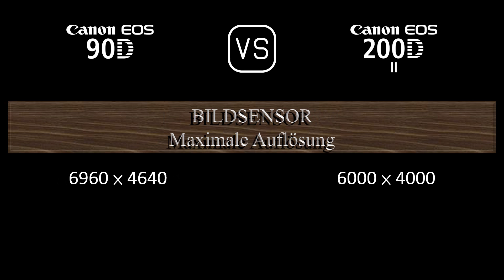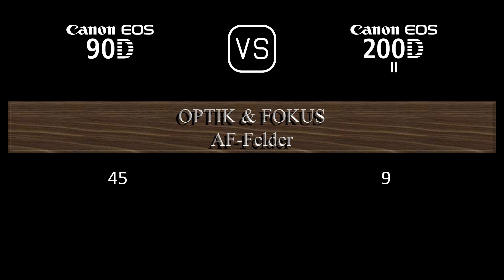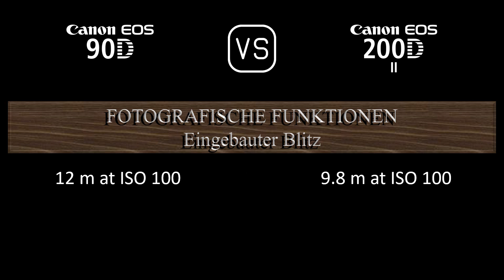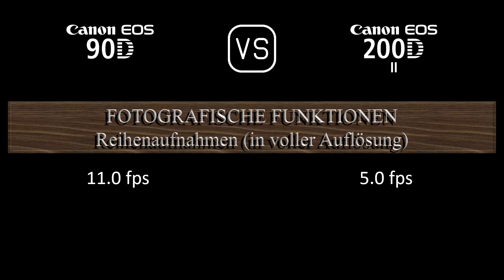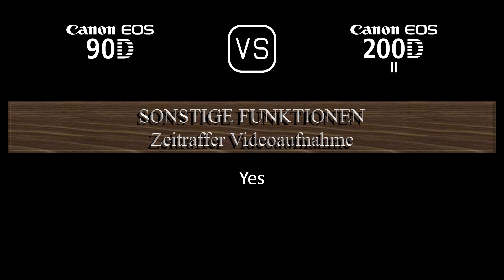Canon EOS 90D vs. Canon EOS 200D Mark II: Ein Vergleich der technischen Daten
Dieses Video gibt einen Überblick über die Canon EOS 90D und die Canon EOS 200D Mark II in einem parallelen Technikdatenvergleich (comparison of specifications). Vielen Dank fürs Zuschauen.

00:24 EINFÜHRUNG
00:32 KAMERAGEHÄUSE
00:41 BILDSENSOR
01:05 BILD
01:21 OPTIK & FOKUS
01:50 BILDSCHIRM
02:10 SUCHER
02:22 FOTOGRAFISCHE FUNKTIONEN
03:23 VIDEOGRAFISCHE FUNKTIONEN
03:39 SPEICHERUNG
03:43 KONNEKTIVITÄT
04:12 ALLGEMEINE ANGABEN
04:32 SONSTIGE FUNKTIONEN